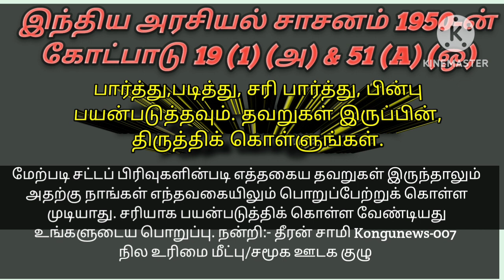Who has the authority to correct UDR Patta error /UDR Patta பிழை திருத்தும் அதிகாரம் யாருக்கு உள்ளது